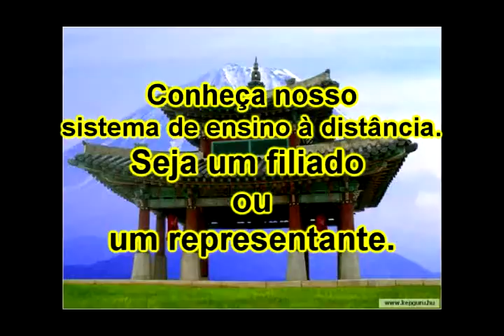Série Personal defense 31